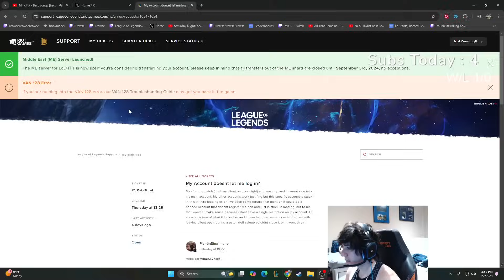I Got Banned...